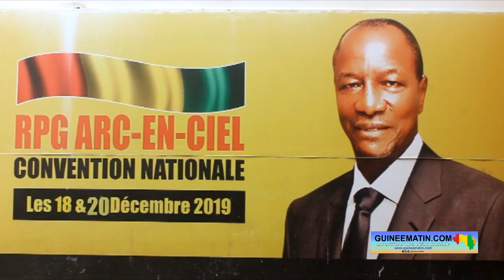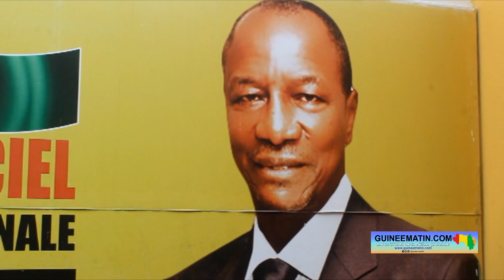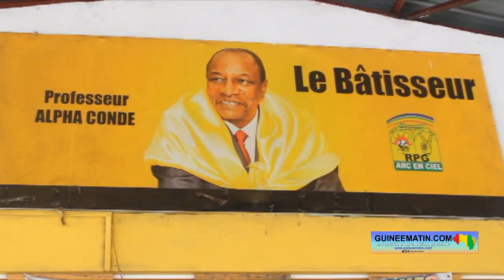Roger Patrick Millimouno se déchaine sur Ousmane Kaba du PADES : c'est le 1er des voleurs en Guinée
C'est un Roger Patrick Millimouno, très en colère qui a pris la parole ce samedi, 15 juillet 2023, au siège national du RPG Arc-en-ciel pour s'exprimer sur la sortie médiatique de Dr Ousmane Kaba. L'ancien ministre de l'élevage sous le régime Alpha Condé, s'est déchaîné contre le président du parti PADES qui, selon lui, a traité les ministres du Pr Alpha Condé de voleurs lors d'une sortie médiatique à Kankan. L’ex ministre de l’Élevage ira même jusqu’à lancer un défis de combat corps à corps à Ousmane Kaba qu'il qualifie de ‘plus grand voleur de la République de Guinée.

Ci-dessous, Guineematin.com vous propose le décryptage d’un extrait de cette sortie du ministre Roger Patrick Millimouno.

Roger Patrick Millimouno, ancien ministre de l'élevage et membre du bureau politique du RPG

Je voulais répondre à la personne qui a traité tous les ministres du Pr Alpha Condé de voleur. Moi je vais appeler le chat par son nom. Il faut qu'on le dise. Parce que je suis choqué par les propos de cette petite personne. Je le dis parce que je suis concerné par ça. S'il y a des voleurs dans les gouvernements durant les dix années du Pr Alpha Condé, alors le premier des voleurs, c'est Monsieur Ousmane Kaba. Je le dis haut et fort et je le défis. S'il veut, on peut commencer par la bagarre. Plus de 1 000 étudiants fictifs. Je le mets au défis comme il se prend pour "Monsieur propre", il n'a qu'à expliquer au peuple de Guinée comment ça s'est passé. Il est accusé. C'est lui qui a utilisé le plus grand nombre d'étudiants fictifs et il se permet de vociférer en nous accusant de voleur. Et, dans ça, il a eu plus de 330 milliards de nos francs. Je suis très humble ; mais, une des choses que j'ai préservée durant toute ma carrière professionnelle, c'est d'être accusé de voleur. Et, je suis remonté, je suis prêt à partir devant n'importe quelle institution. S'il veut, Monsieur Ousmane Kaba, il n'a qu'à m'appeler. Je suis prêt à l'affronter. Il ne va pas me traiter de voleur et que je laisse passer. Il ne va pas nous traiter de voleur et que je laisse passer. Il est le premier des voleurs…